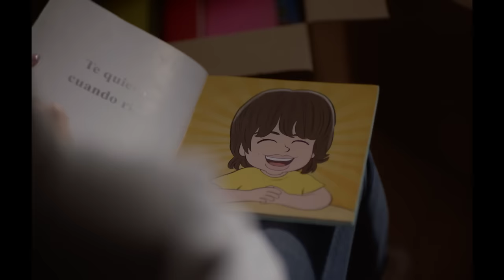Shakira - Acróstico (Official Video)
Las mujeres ya no lloran (Women no longer cry)

“Te quiero Milan” book written by Shakira and illustrated by Xevidom.

Lyrics:
Me enseñaste que el amor no es una estafa, y que cuando es real no se acaba
Intenté que no me veas llorar, que no vieras mi fragilidad, pero
Las cosas no son siempre como las soñamos

Háblame que te voy a escuchar…

Lo único que quiero es tu felicidad
Y estar contigo
La sonrisa tuya es mi debilidad
Quererte

Si ha de entregar entero el corazón

Y estar contigo
Una sonrisa tuya es mi debilidad
Quererte

Shakira performing Acróstico (Official Video). (C) 2023 Ace Entertainment S.ar.l. under exclusive license to Sony Music Entertainment US Latin LLC